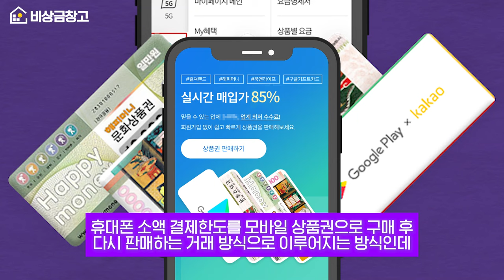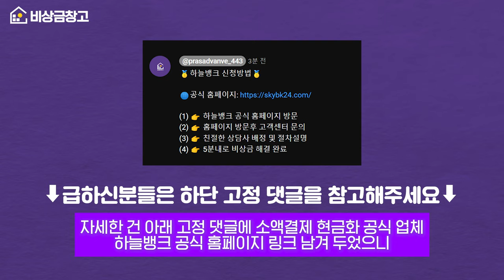휴대폰소액결제현금화 안전하게 사용하는 방법 및 이용후기 현금화시 주의사항은?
🥇하늘뱅크 신청방법🥇

(1) 👉 하늘뱅크 공식 홈페이지 방문
(2) 👉 홈페이지 방문후 고객센터 문의
(3) 👉 친절한 상담사 배정 및 절차설명

✅ 하늘뱅크 자주하는 Q & A

Q. 하늘뱅크는 어떤 업체인가요?
A. 하늘뱅크는 모바일상품권 매입 회사 입니다. 하지만 요즘은 휴대폰 결제 & 신용카드로도 모바일 상품권 구매가 가능해져서 이를 이용한 구매방법도 알려드리고, 매입도 도와드리고 있어서 다들 하늘뱅크에서 구매방법을 듣고 구매후 즉시 판매하여 비상금마련을 많이 하시고 있습니다.

Q. 방법과 절차가 궁금합니다 !
A. 공식홈페이지 통해 문의 👉 상담원 배정(1분내) 👉 설명후 매입진행 👉 5분내 입금 순으로 진행되며 이 과정은 5~10분내로 마무리 됩니다.

A. 아니요! 저희는 휴대폰 한도나 카드한도로 상품권 구매하신걸 재매입하는 방식이라, 특별한 서류나 절차는
 필요하지 않고, 간편하게 가능합니다.

Q. 이게 대출인가요? 신용등급이 하락하나요?
A. 아닙니다! 신용등급에 영향이 없고, 휴대폰 한도로 상품권을 구매하여 판매하는 방식이기 때문에 다음달에 요금 청구시 납부하시면 되는 휴대폰한도 판매 개념으로 생각하시면 됩니다.

Q. 수수료는 대략 얼마인가요?
A. 예를 들어서, 휴대폰한도로 상품권 10만원 구매해서 매입 맡겨주실시에는,  8만원 ~ 8.5만원 정도가 실제 받아가시는 금액이고, 상품권이 환급성이다보니, 상품권구매가 막힐 경우 수수료가 변동될수 있습니다. 이 부분은 사전에 먼저 말씀드리고 안내 해드립니다.

A. 보유중인 상품권, 휴대폰 한도 ,신용카드 한도 등 대부분 모두 매입 가능합니다.

Q. 믿고 맡겨도 될까요?
A. 하늘뱅크는 정식등록업체이며, 다년간 신뢰와 노하우를 바탕으로 고객만족도 우수 1등인 매입회사입니다.

Q. 마지막으로, 최대 한번만 가능한건가요?